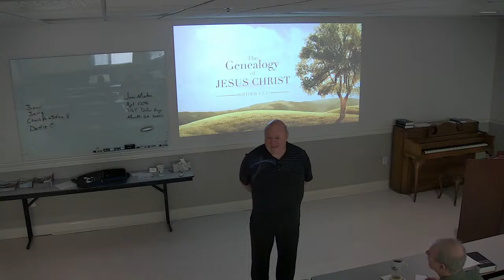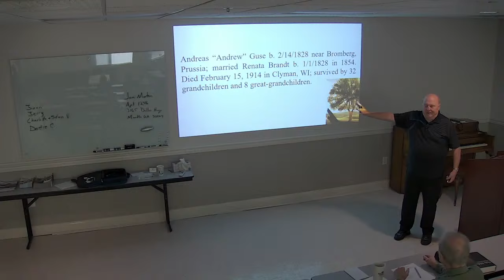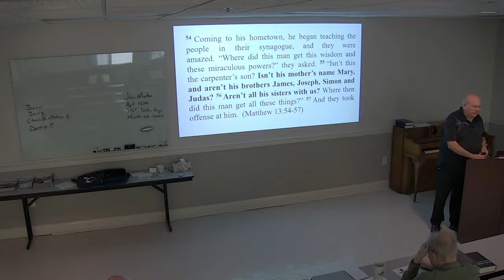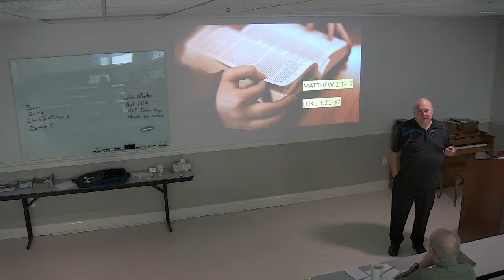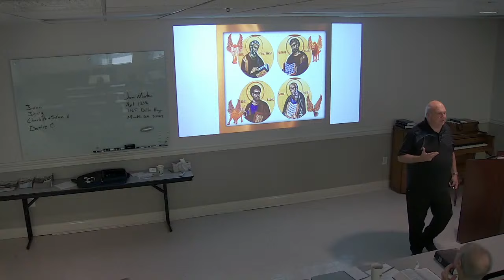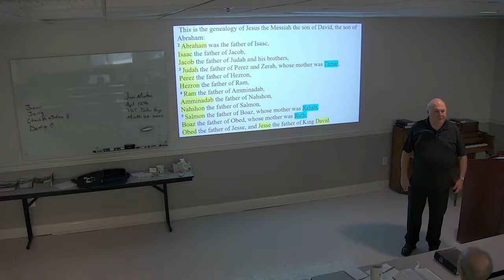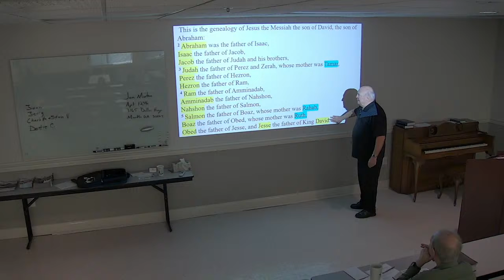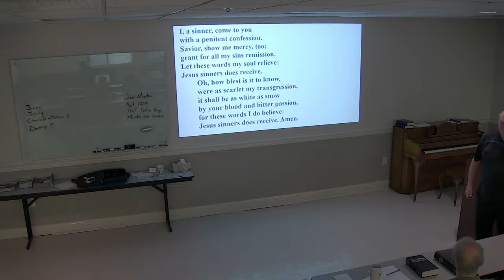Jesus' Family Tree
Pastor Guse leads our Thursday morning Bible study on Matthew 1

Beautiful Savior Lutheran Church in Marietta, GA
Rev. Joel Seifert